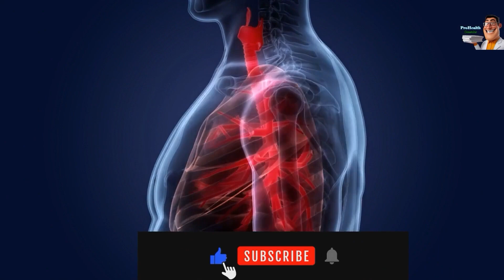⭐Swollen Lymph Nodes in Neck: Red Flags You Can’t Ignore 🚨 |ProHealthConsults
Do you have a neck lump or swollen lymph nodes in your neck? is it okay to massage swollen lymph nodes in neck
In this video, we explain when a neck mass could be serious, what causes swollen lymph nodes, and how to recognize the red flags you shouldn't ignore.
🧠 Here’s what we cover:
Common causes of swollen lymph nodes in the neck
When to worry about a swollen neck lymph node
What does it mean if you have an enlarged lymph node?
Can it be normal? Can you have swollen lymph nodes and still be okay?
How to tell if your lymph nodes are serious
How lymphatic drainage massage might help
🧑‍⚕️ ENT Consultant Dr. Ahmed Elshafy from the ProHealthConsults Team breaks it all down in clear, simple language to help you understand what’s serious—and what’s not.

📌 Whether you feel a lump in your throat, or you're just concerned about lymph node swelling, this video gives you the clarity and reassurance you need.

✅ Don’t miss the signs. Watch now to learn about swollen lymph nodes treatment, what’s normal, and when to see a doctor.
📍 Based in the US, ProHealthConsults brings clear medical education for everyone.

Geographic Tongue: Can a Geographic Tongue Go Away? Here’s the Truth
Program& video& Music using:-
in-video Paid account
Sound Effect:-